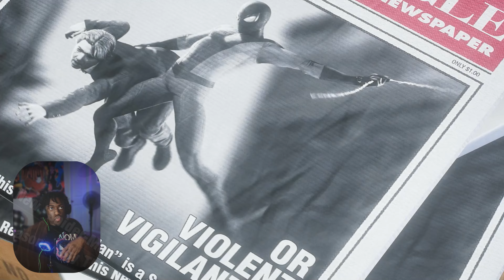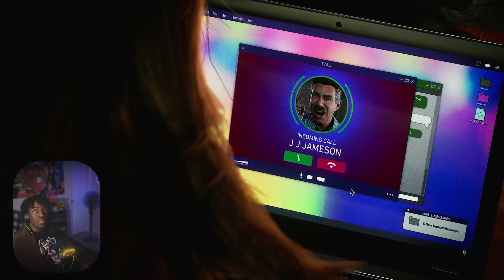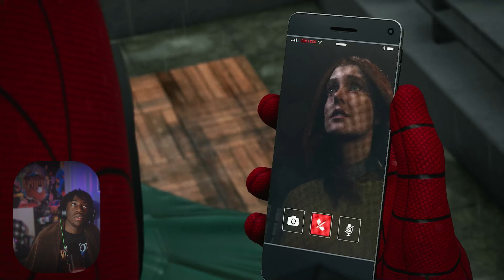Everything complete and maxed out!!! It's about time...| Spider-Man 2 [P37]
Welcome To The Channel Come Join The Gang We Finna Take Over
If You Like My Vibe My Energy Follow Me On...